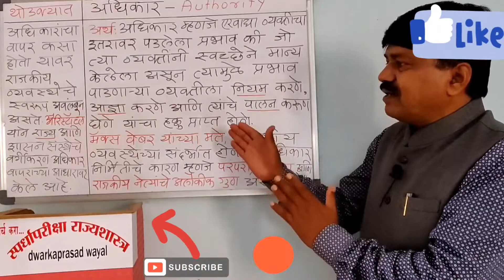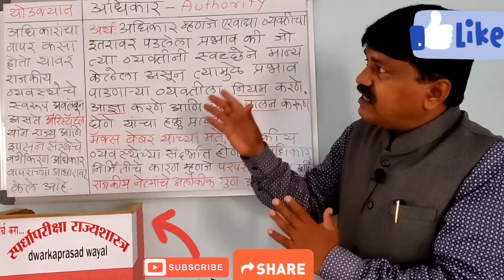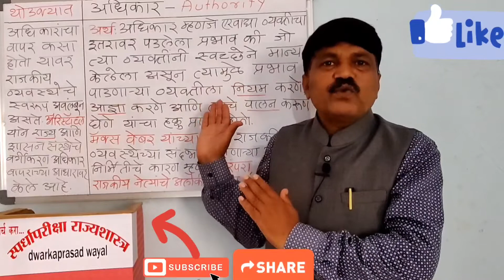Introduction of Political Concepts -Authority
Authority :- for Study of Various Political Concepts as well as competitive Examination and University Examination